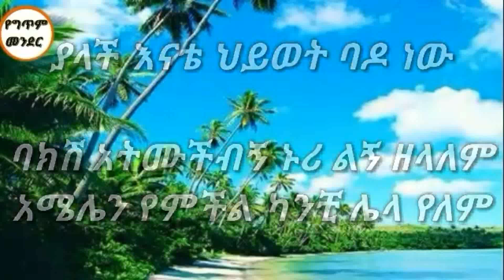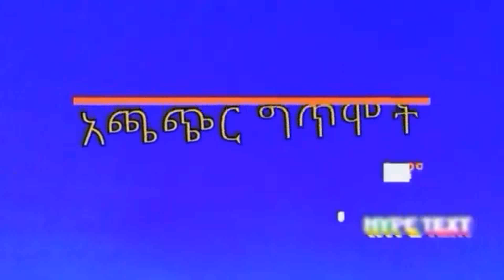እናቴ | ስለ እናት የተገጠመ ምርጥ ግጥም | my mother | The best poem about mother | my mommy | Mather day Ethio GK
እናቴ | ስለ እናት የተገጠመ ምርጥ ግጥም | my mother | The best poem about mother | my mommy | Mather day

ሰላም ውድ የጠቅላላ እውቀት ተመልካቾች
ይህ ቻናል የእርስዎ እና ለእርስዎ የተዘጋጀ ቻናል ስሆን ቻናሉ በብዙ የምያጠነጥነው - በሳይንስ
                                                - በታሪክ
                                                - በፊጠራ ሳይንስ
                                                - በቴክኖሎጂ እና
                                                - በተለያዩ ነገሮች
ከእናንተ የምጠብቀው ነገር ላይክ_እና_ሰበስክራይብ ማድረግ ብቻ ነዉ ።

አዘጋጅ እና አቅራቢ - ቢንያም ሚካኤል

            Hi 👋👋 Guys this is
General_Knowledge channel

Please 🙏🙏
          Like_&_Subscriber this channel

               አላማችን የእርሶን እውቀት ማዳበር ነው ።

BM production center